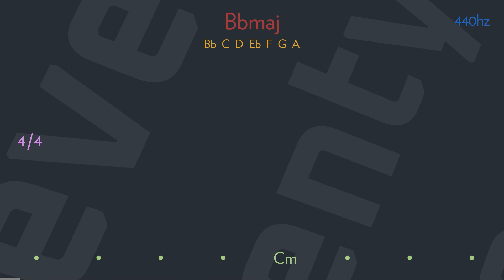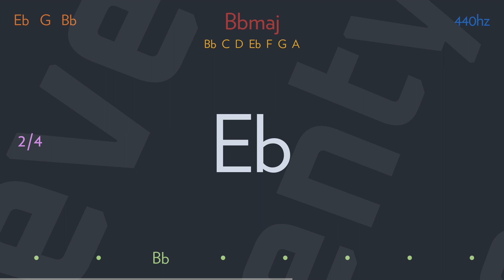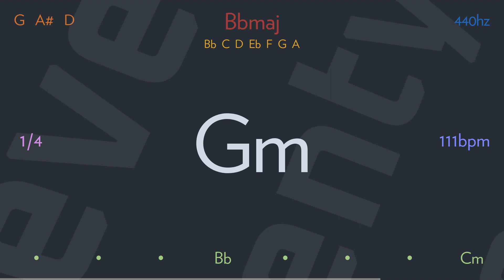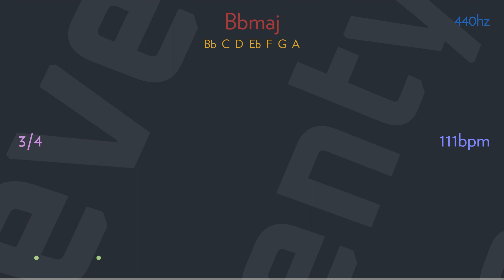did i let you know by RED HOT CHILI PEPPERS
I'm comin' for you 'cause
'Cause I adore you and
I'd like to get inside your mass production
This indecision has has got me cringin' well
I can't resist the smell of your seduction

Did I let you know?
Would you like to go?
Unwrap the package with a mutt persuasion
I wanna dance to every day's occasion

Yeah, this I know
(Take me home, well take me home)
This I know we're not alone
(Take me home, take me home)

When we envision, lack of division and
The planet does another revolution
The day I blew on ya, you said I grew on ya
Turns out that we are all the one solution
Go!

I'm comin' at you well
You are the cap too and
I like the sound of your articulations
Want to arouse her and maybe espouse her well
She showed me love without the stipulations

I wanna lean on you
Get Jan and Dean on ya
It's time to sway a little mass perception
I like you cheeky well
So Mozambiquey and
I think the world could use a clear connection

Writer(s): Anthony Kiedis, Chad Gaylord Smith, Michael Peter Balzary, Josh Adam Klinghoffer